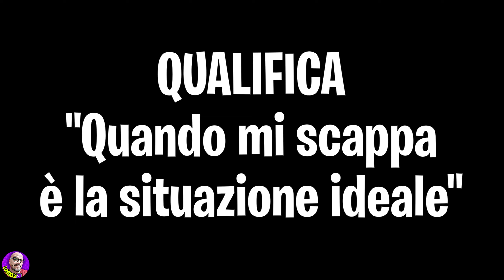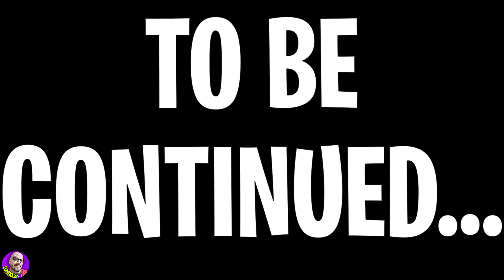IL NUOVO PULSANTE sulla Ferrari che ATTIVA IL GIRO BRUTTO